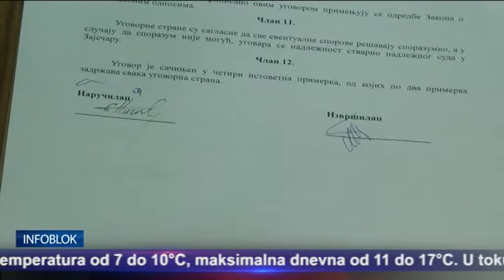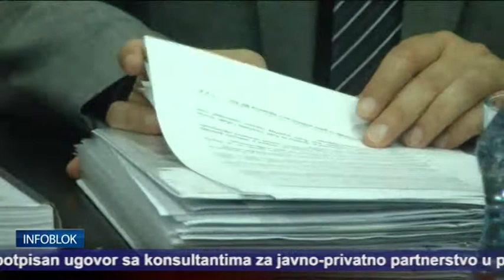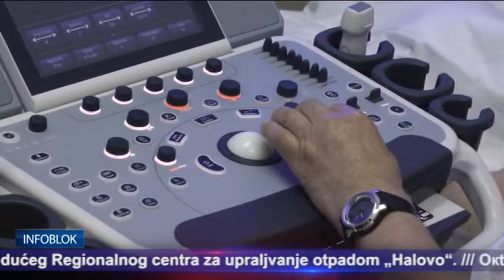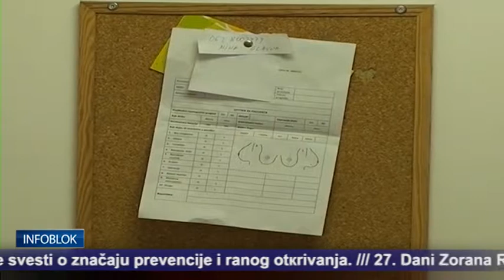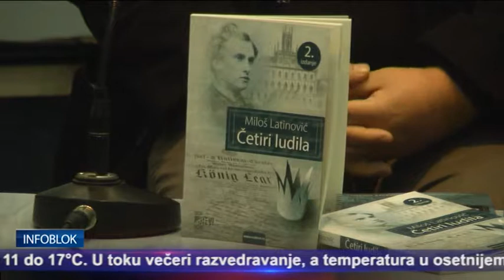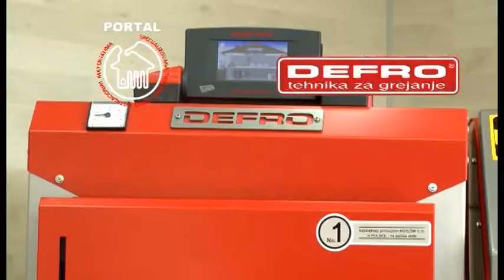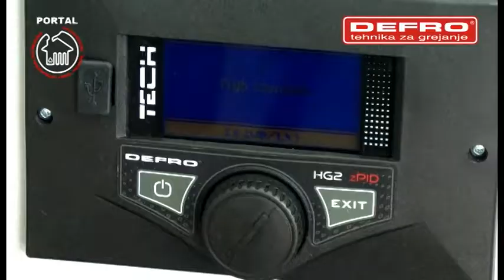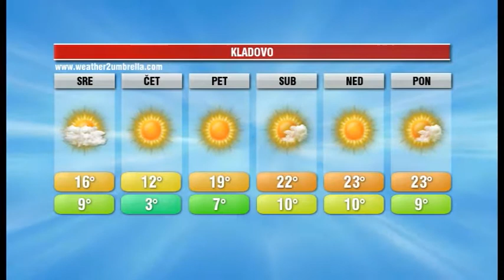INFOBLOK 23 10